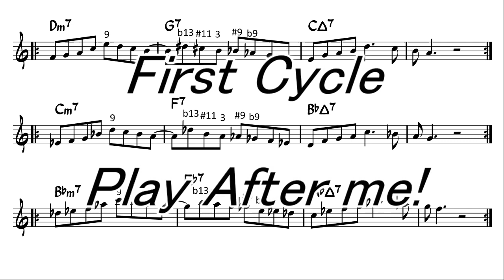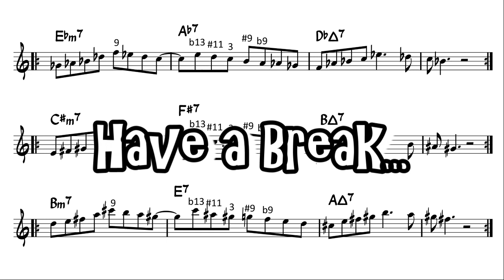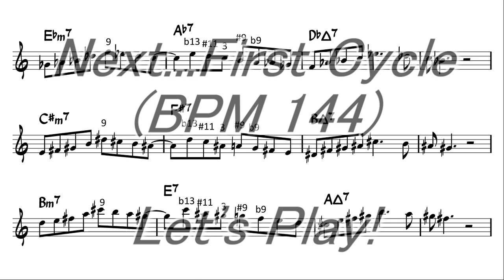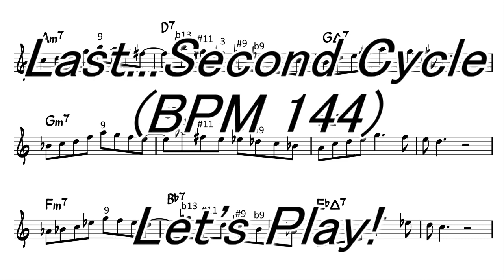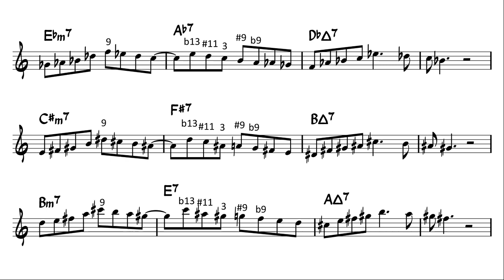Major ii-V-I Lick in ALL 12 keys for Alto Sax (in Eb)- No.4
Let's practice Major ii-V-I Lick in ALL 12 keys!
--- intermediate jazz improvisation exercises ---

[Play after me]
0:04 First Cycle
3:50 Second Cycle
[Do it Yourself (Slow:BPM 108)]
7:39 First Cycle
9:39 Second Cycle
[Do it yourself (Medium:BPM 144)]
11:43 First Cycle
13:12 Second Cycle

Here, you can download sheet music freely.
Let's practice!